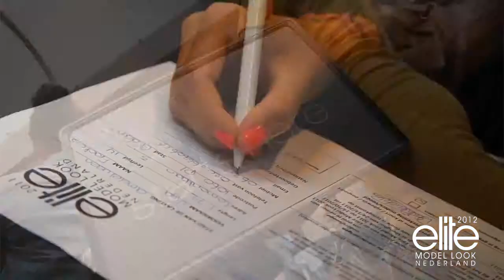Trailer Elite Model Look NL 2012